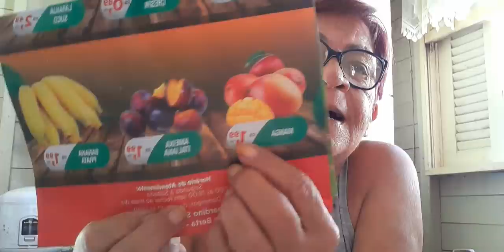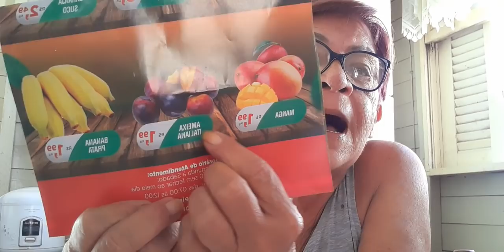TERCA FEIRA COM MADU.COM MUITO HUMOR.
calor inteso no sul vou tomar banho  de picina.